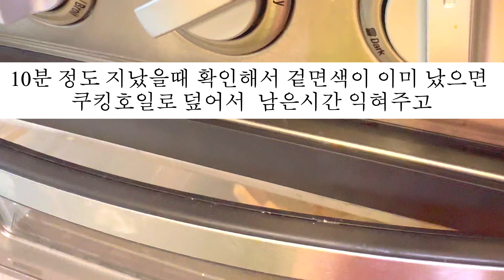NO 밀가루 베이킹 | yogurt grain cake | cupcake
안녕하세요 :)
오늘은 쇼츠에 유행인 티라미슈케잌~ 🎵 말고!
요거미수케이크( 요거트+미숫가루= 미니파운드케이크) 를 가지고 왔어요~
식약처에서 주최하는 저당저염요리에 출품해 봤습니다.

밀가루 없어도 되고, 한 봉지 사고 나면 꼭 남아도는 미숫가루 처리하기에도 좋아요~